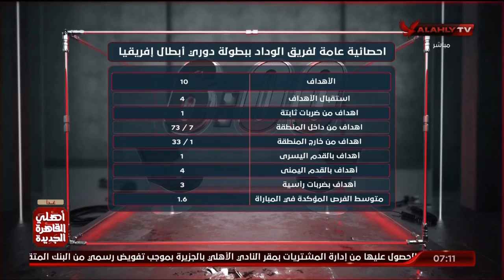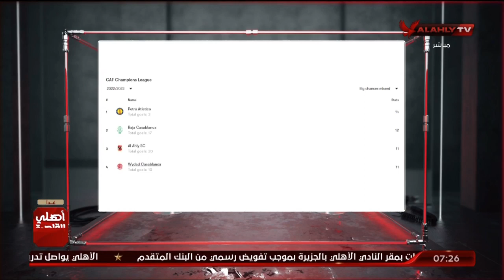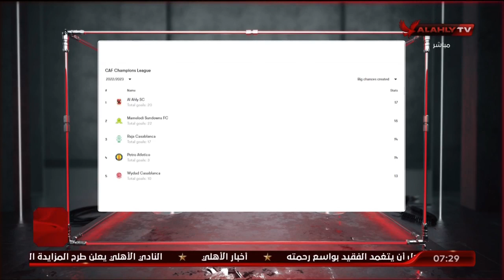اللقاء الكامل | الناقد الرياضي فاروق عصام في ضيافة السادسة مع أحمد سمير